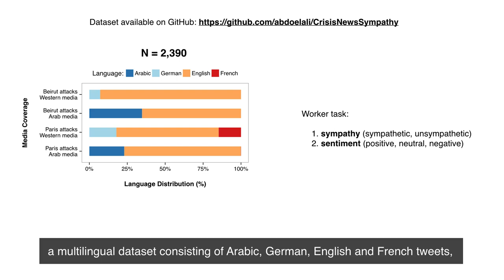Measuring, Understanding, and Classifying News Media Sympathy on Twitter after Crisis Events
Abdallah El Ali, Tim C. Stratmann, Souneil Park, Johannes Schöning, Wilko Heuten, Susanne CJ Boll

Session: Crowd &amp; Community

Abstract
This paper investigates bias in coverage between Western and Arab media on Twitter after the November 2015 Beirut and Paris terror attacks. Using two Twitter datasets covering each attack, we investigate how Western and Arab media differed in coverage bias, sympathy bias, and resulting information propagation. We crowdsourced sympathy and sentiment labels for 2,390 tweets across four languages (English, Arabic, French, German), built a regression model to characterize sympathy, and thereafter trained a deep convolutional neural network to predict sympathy. Key findings show: (a) both events were disproportionately covered (b) Western media exhibited less sympathy, where each media coverage was more sympathetic towards the country affected in their respective region (c) Sympathy predictions supported ground truth analysis that Western media was less sympathetic than Arab media (d) Sympathetic tweets do not spread any further. We discuss our results in light of global news flow, Twitter affordances, and public perception impact.